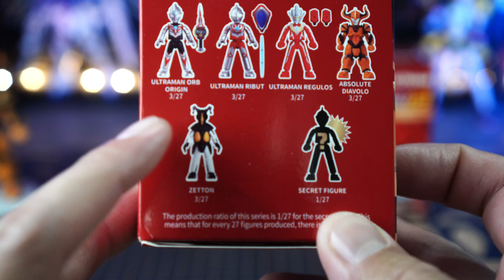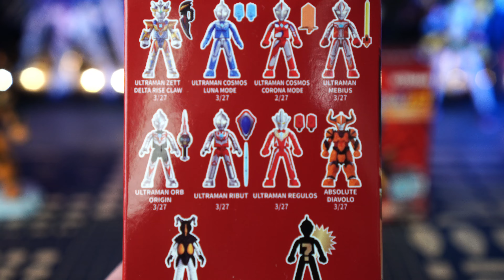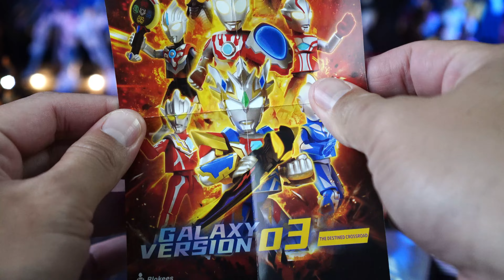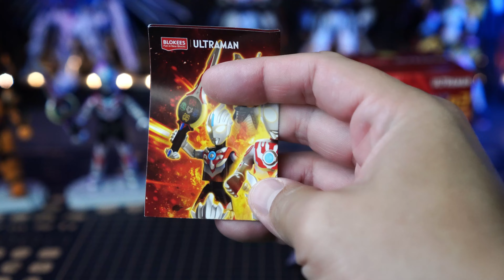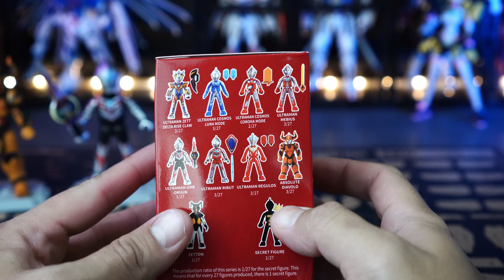Blind Box Ultraman Hanya Ada di KKV Indonesia ! - BLOKEES Ultraman VOL. 3 [ UNBOXING & REVIEW ]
Mantap ! Puas banget yang kali ini, tangan lagi wangi banget.

Track Name :

1. Documentary Cinematic Epic